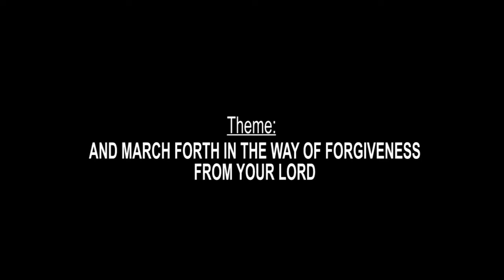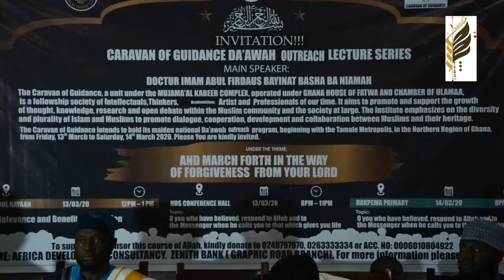And Mach forth to the way of forgiveness from your lord: English part (6) of the UDS lecture at Tama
The last episode of the lecture by Doctuor Imam Abul Firdaus Bayinat Basha Ba Niamah